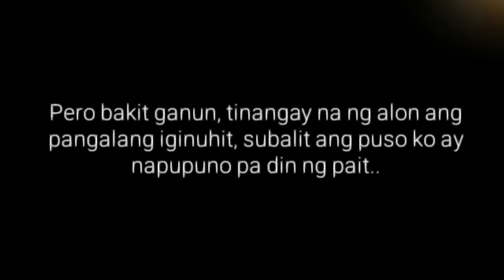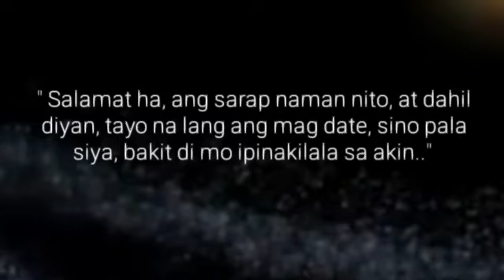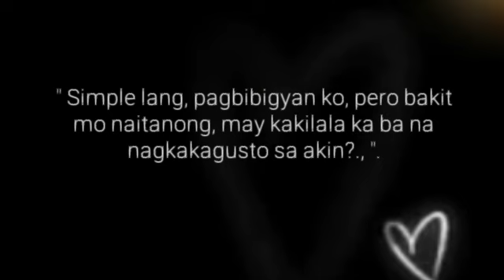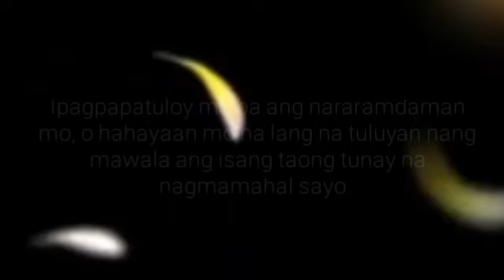ANG LALAKI SA DALAMPASIGAN | Big Boss Lakan Stories | Pinoy BL Story